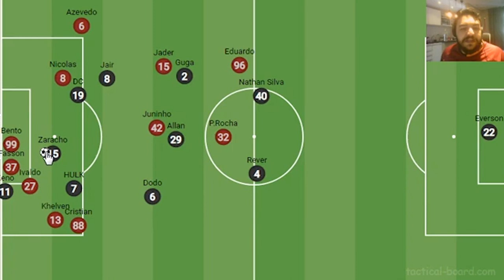ANÁLISE DO GOL - ATHLETICO-PR 0X1 ATLÉTICO | CORTES DO CORNETA TÁTICA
Análise da jogada do gol de Zaracho no jogo em que o Galo venceu o Athletico-PR, válido pela 33ª rodada do Campeonato Brasileiro 2021

16/11/2021 - Arena da Baixada